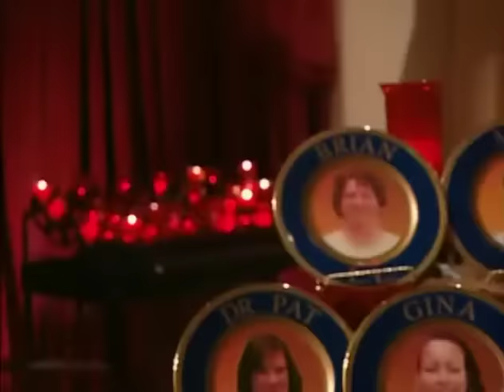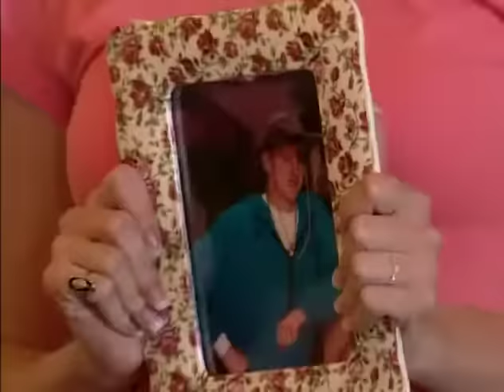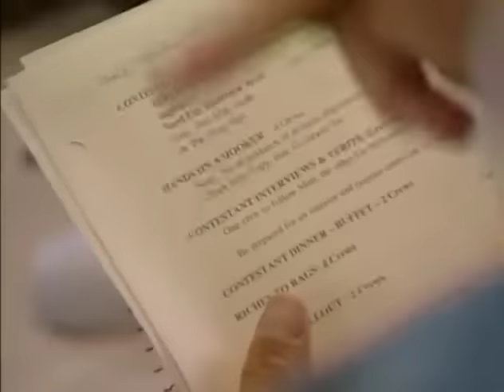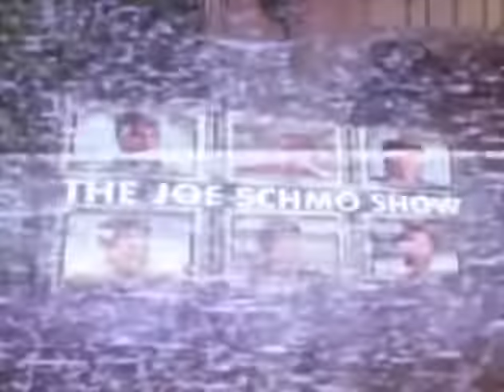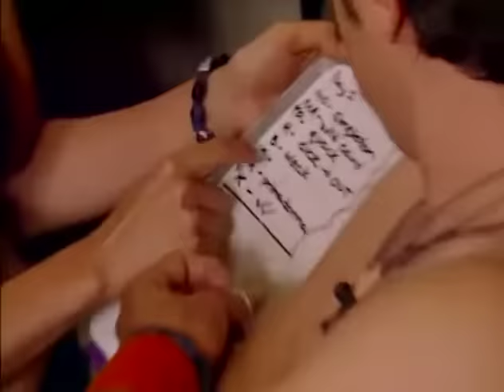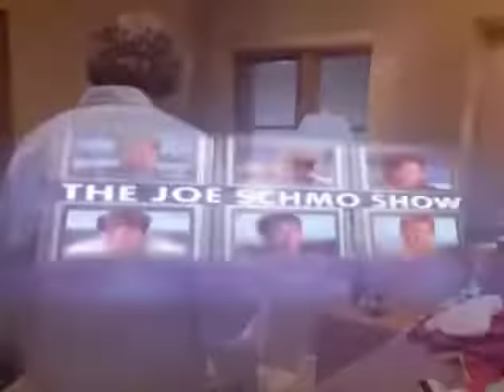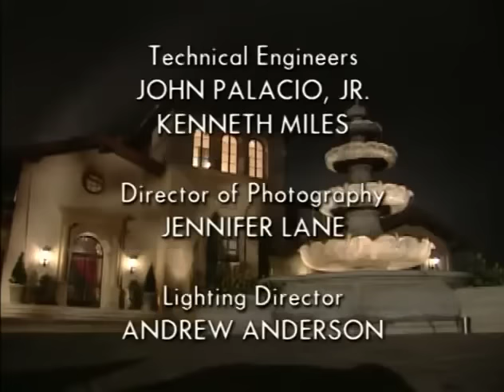The Joe Schmo Show - Season 1 Episode 1 - Safe For Stream [Censored]